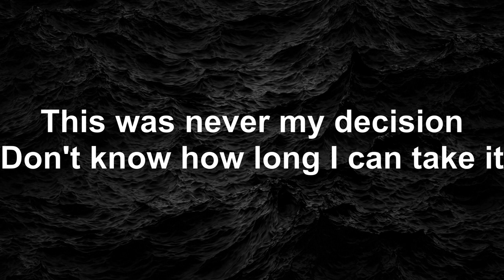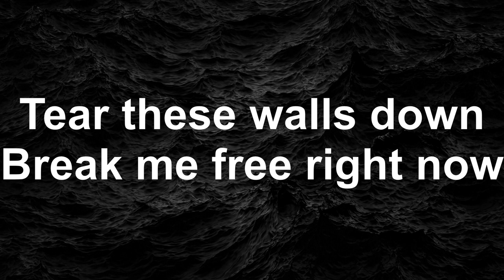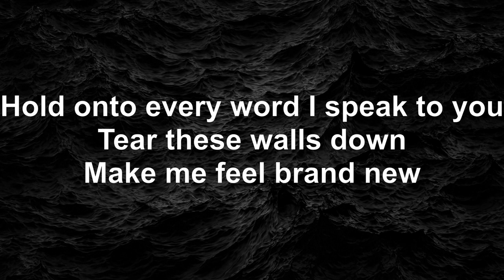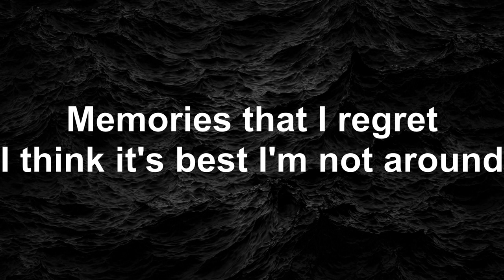Killstation x Joei Razook - Contra (Lyrics)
Request in comments ♥